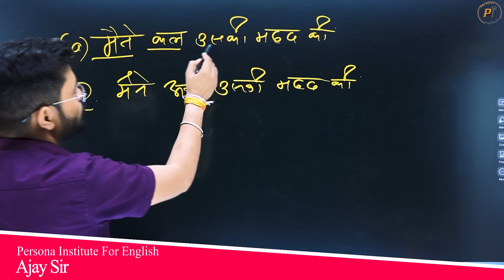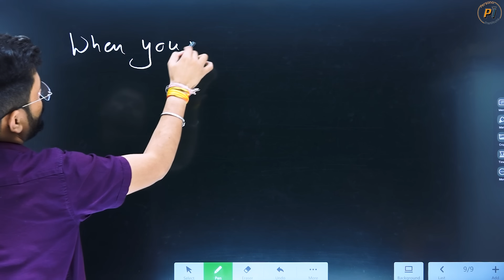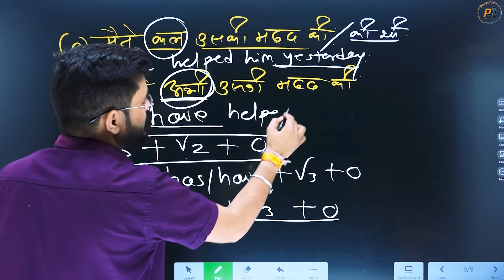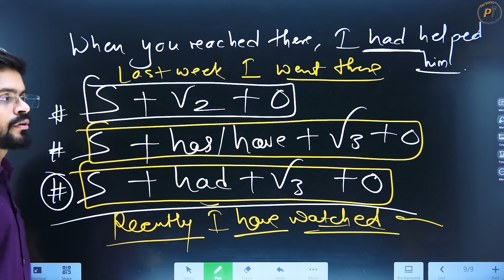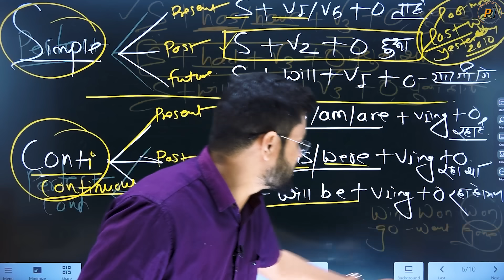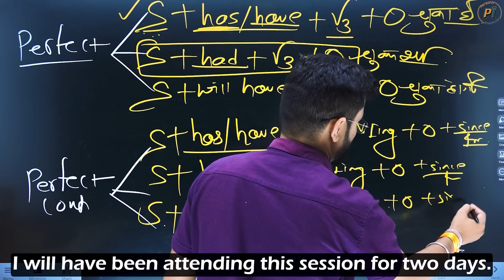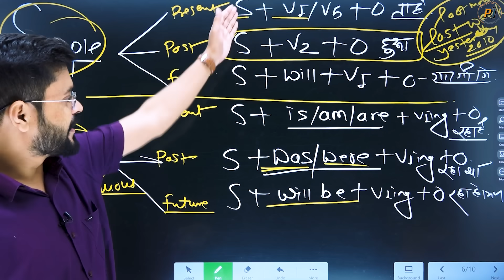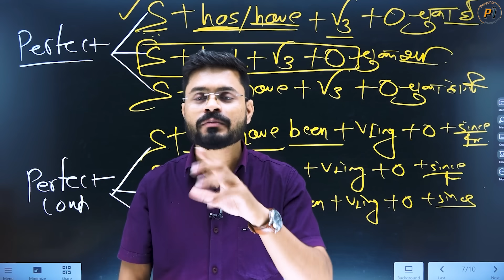Simple Past & Past Perfect में Difference | English Speaking Course | English Speaking Practice